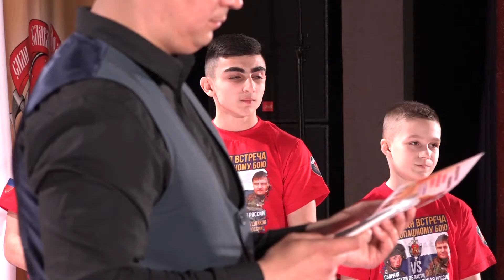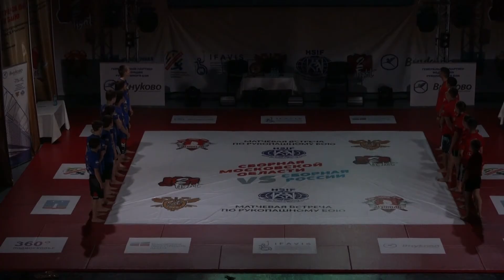Открытие матчевой встречи по рукопашному бою "Сборная России против сборной Московской области"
5 мая 2018 г. в ДК "Подмосковье" прошла матчевая встреча по рукопашному бою "сборная Московской области против сборной России", посвящённую памяти сотрудников управления "Альфа" ЦСН ФСБ России майора Панина И.С. и капитана Лашина Р.А. погибших при исполнении воинского долга.
В рамках спортивного события прошло 8 ярких и зрелищных поединков, где встретились лучшие представители рукопашного боя Московской области и сборной России.